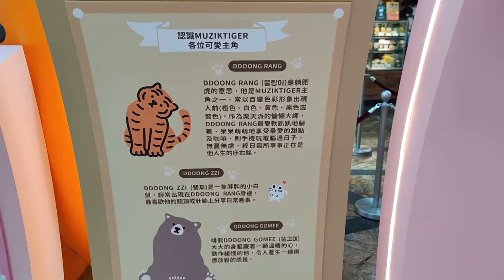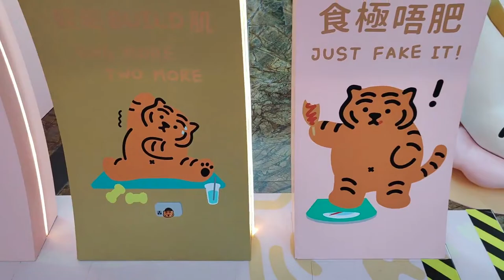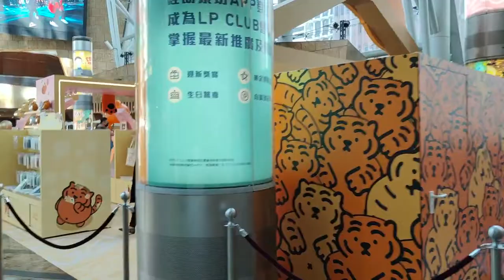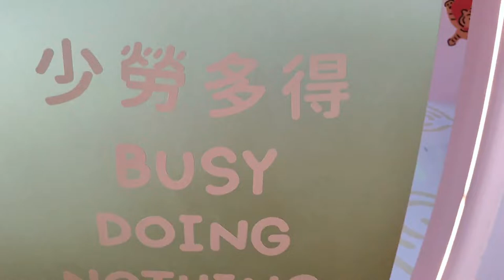朗豪坊 x MUZIK TIGER「『Chill』嘆過新年』」期間限定店 - 2022年01月11日